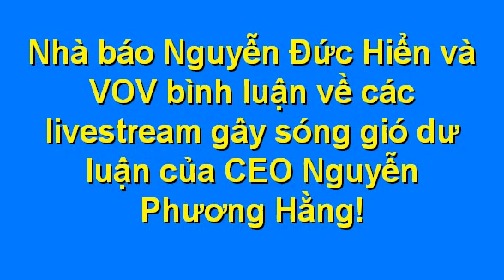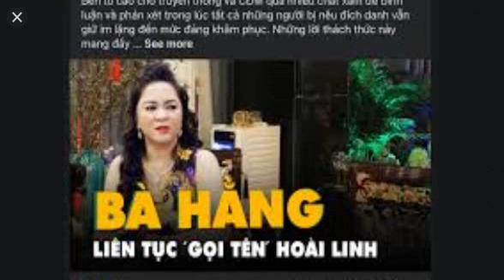Nhà báo Nguyễn Đức Hiển - VOV bình luận về các livestream gây tranh cãi của CEO Nguyễn Phương Hằng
CEO Nguyễn Phương Hằng đang nổi lên thành một hiện tượng trên mạng xã hội với những màn livestream phát trực tuyến lập kỷ lục với cả triệu người xem cùng lúc trên nhiều nền tảng. Với những màn đấu tố, vạch trần “thói hư tật xấu” của một số nghệ sĩ nổi tiếng hàng đầu, bà Phương Hằng được một bộ phận khán giả "tôn vinh" như đại diện của công lý, “người hùng” chống tiêu cực trên mặt trận văn hóa giải trí.
Cuộc hội luận giữa VOV và nhà báo Nguyễn Đức Hiển,  phó Tổng biên tập báo Pháp luật TPHCM cho rằng việc lợi dụng “phát trực tuyến” trên mạng xã hội công khai đả kích, xúc phạm, thách thức một số cá nhân khác có phải hành động hợp pháp cần phải điều chỉnh đang gây sóng gió trên cộng đồng mạng. TTOL mời các bạn nghe về cuộc hội luận này.